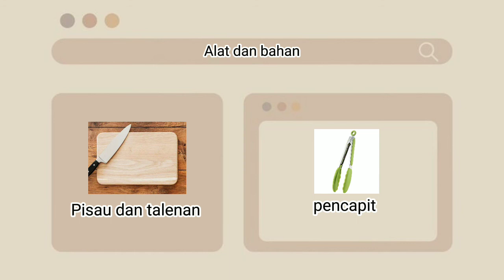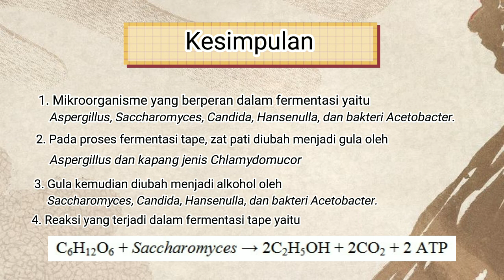115 PBU Fermentasi Tape Singkong oleh Iryani Agustin Imbiri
Mata Kuliah : Praktikum Biologi Umum
Topik : Fermentasi
Semester : 115
Angkatan : 2021